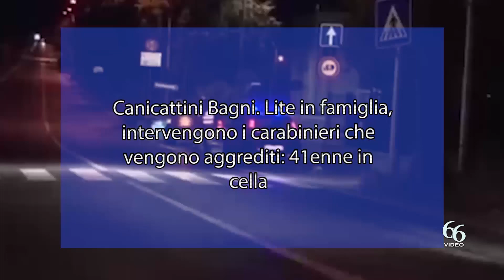Canicattini Bagni Lite in famiglia, intervengono i carabinieri che vengono aggrediti 41enne in cell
Nella nottata di ieri, i Carabinieri delle Stazioni di Canicattini Bagni e di Palazzolo Acreide, supportati dell’Aliquota Radiomobile di Noto, hanno arrestato un 41enne con l’accusa di violenza e resistenza a Pubblico Ufficiale.

I militari sono intervenuti presso l’abitazione dell’uomo, su richiesta della convivente, a causa di un litigio con il coniuge. Nella circostanza, alla richiesta di fornire le proprie generalità, l’uomo si è scagliato contro i militari operanti, spintonandoli e aggredendoli.

L’Autorità Giudiziaria aretusea, dopo la convalida, ha applicato all’arrestato la misura cautelare della custodia in carcere.